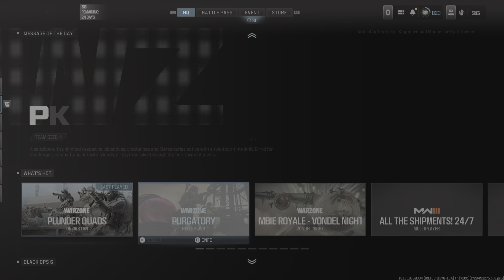Call of Duty_20241012212428